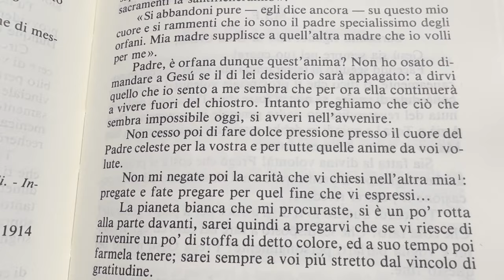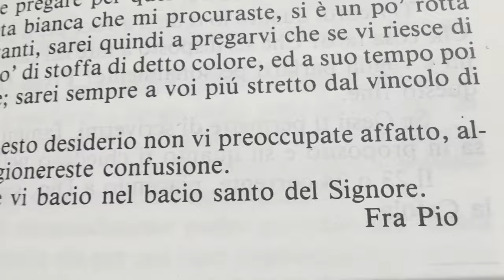Padre Pio: "Pregate e fate pregare"